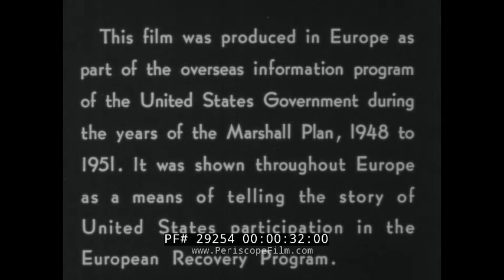CORINTH CANAL GREECE AEGEAN SEA CONNECTION TO SARONIC GULF FILM 29254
The ‘Corinth Canal’ is a short film produced in Europe as a testimony of US involvement in the European Recovery Program during the years of the Marshall Plan. The film was made specifically to highlight the important work of the U.S. Army Corps of Engineers in restoring the canal to operational capacity, after it was seriously damaged by German forces retreating from Greece as part of "scorched earth" operations. German forces used explosives to set off landslides to block the canal, destroyed the bridges and dumped locomotives, bridge wreckage and other infrastructure into the canal to hinder repair work. The United States Army Corps of Engineers began work to clear the canal in 1947 and reopened it in 1948.

The Corinth Canal connects the Gulf of Corinth with the Saronic Gulf in the Aegean Sea. It cuts through the narrow Isthmus of Corinth and separates the Peloponnese from the Greek mainland, arguably making the peninsula an island. The builders dug the canal through the Isthmus at sea level; no locks are employed. It is 6.4 kilometres (4 mi) in length and only 21.4 metres (70 ft) wide at its base, making it impassable for most modern ships. It now has little economic importance.

The canal was initially proposed in classical times and a failed effort was made to build it in the 1st century CE. Construction started in 1881 but was hampered by geological and financial problems that bankrupted the original builders. It was completed in 1893 but, due to the canal's narrowness, navigational problems and periodic closures to repair landslides from its steep walls, it failed to attract the level of traffic expected by its operators. The canal is now used mainly for tourist traffic.

The film begins this way: Corinth is a staple of Greek history and had been one of the richest cities, although after the war, little remained save for rubble and fragments of stone (1:06). Families from farms nearby, work on the land and cultivate vineyards (1:38). Construction for the Corinth Canal had commenced more than 1,500 years ago by the Romans and then was completed sixty years ago by the Greeks (2:04). As the country's people rely heavily on the sea for trade and livelihood, the canal's operation was vital. The canal benefitted travel as it cut through the four mile long isthmus that had once connected northern Greece with the Peloponnesian peninsula (2:26). The canal's office resides on the Aegean end in the village of Isthmia (3:17). Here, passage must be granted for all ships attempting to cross beforehand (3:29).  The largest port in Athens, is Piraeus and was very busy due to shipments of goods consigned to Greece by way of the Marshall Plan (3:52). A sugar delivery is transported to a smaller ship and will reach it's destination through the canal (4:28). The captain must get his clearance papers stamped at the harbor master's office (4:28). Port authority in Piraeus inform cannal authorities of each ship's coming and going (5:42). This ship (6:48), prior to the war, had made a dozen trips annually through the canal. Remains of locomotives and railroad cars exist as a reminder of the war (6:53). In 1944, Germans dumped these into the canal to block Allied ships (7:07). Marks of occupation remain on the inside of the canal and explosions had blown mountains of earth into it (9:01). It would require thirteen months to restore and clear the canal (9:08). By November of 1948, the job was completed and canal was once again open, allowing sea born commerce to flow freely (9:46). And as a mark of peacetime, fisherman move from sea to sea and nights are quiet (10:41).